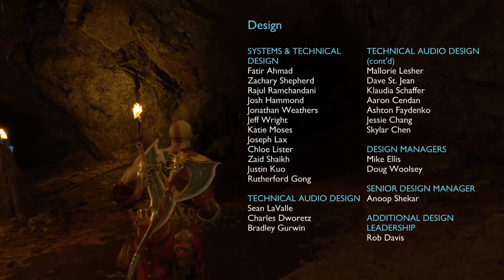This is it, the beginning of the End. Welcome to Ragnarok [END OF MAIN STORY LINE]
This is it, a long haul to bitter end of the main storyline. We heard and felt everyone's pain, reveled in battle and learned along the way.

Obviously spoilers for who lives, who dies and who gets to tell their story.

My emotional post game thread of thanks to Sony Santa Monica and the GoW Ragnarok Team

This isn't the end, not by a long shot. There's still plenty of game to explore and some companions left to help us run around in this magnificent world we've been given.